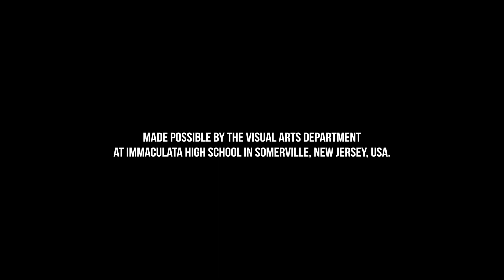"Why Me?" – An Original Comedy Special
Written and Performed by:
Tom Marsh

Spartan TV Program Director:
Mr. Joe DeVito III

Content Producer:
Matthew Brattole

Lead Editor:
Brian Glennon

Lead Digital Artist:
Bianca Borja

Camera Operators:
Carter Wright
Connor Sanford

Script Supervisor:
Erin Belmont

Photographer:
Ollie Collier

Assistant Photographer:
David Jefferson III